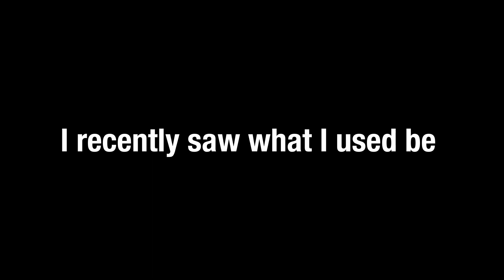[wsg] Unclear Destination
Creator : Harvest
Song : Lobo-Hombre in Paris by La Union
Anime:
Other :

Mystery Link
XFjX4F72gc